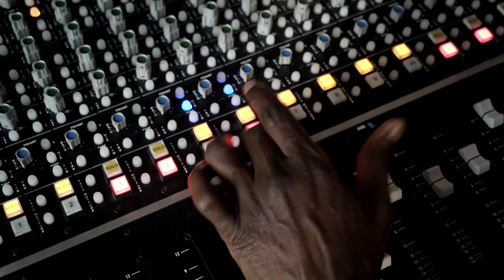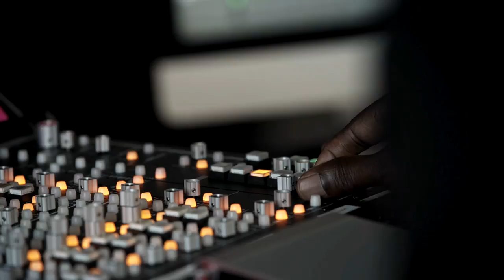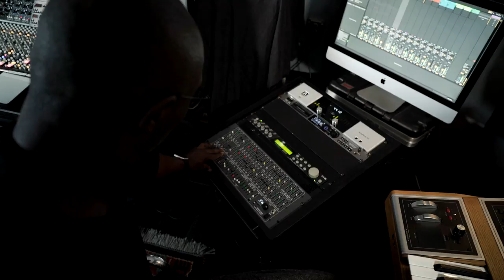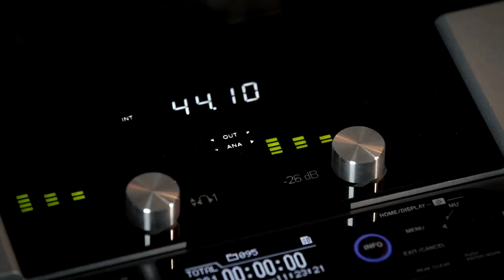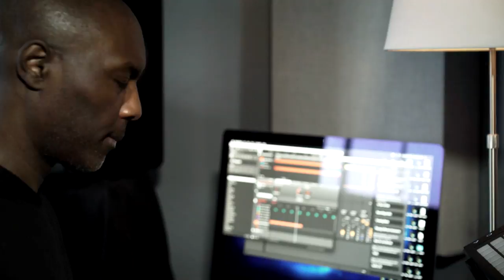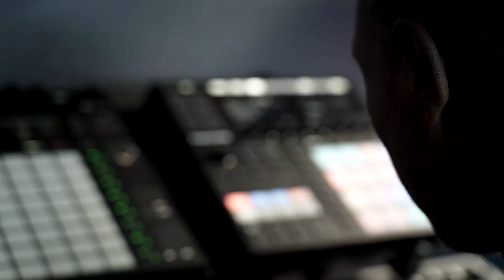Tech Talk: Kenny Larkin shares the secrets of his studio (Electronic Beats TV)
Detroit techno producer, stand-up comedian and DJ, Kenny Larkin is a self proclaimed Gear Slut and has an acutely detailed personal studio in Los Angeles. Step inside the space and get to know the moods, methods and mantras of one of underground dance music’s longstanding contributors. The Detroit icon shares the secrets of his space in this episode of our Tech Talk series here on Telekom Electronic Beats TV.